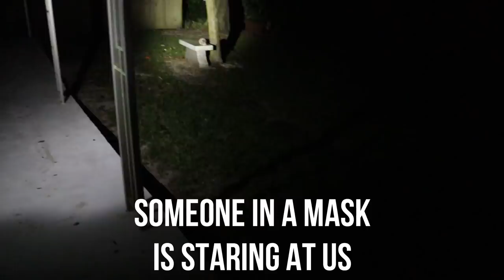(SHOTS... MASKED MEN...SKULLS...)WHAT A CRAZY ENCOUNTER!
Joe and I head to a cemetery and encounter some strange things. Gun shots ring out and we notice that we are being watched!